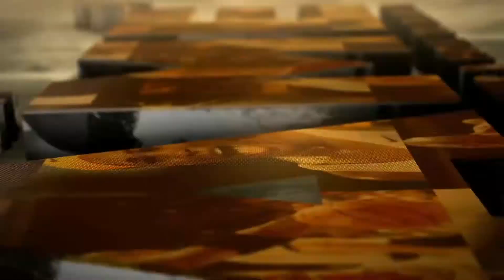The Anchor Top Performers Use To Achieve Greatness | Day 5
| How To Become A Top Performer And Make Money Working From Home

Hi Gamer!

It’s day 5 of The Extraordinary Game Of Entrepreneurship & How To Play It!

Did you know when it comes to achieving levels of peak performance in your business there is one “anchor” you must have in place?

This anchor is what will empower you to whether the storms of adversity. This anchor is a non-negotiable of success. Only fools discount this anchor. Top performers spend relentless focus driving this anchor deep into their psyche.

You will need to do the same if your goal is to achieve top levels of performance.

Watch the video to learn more, if you’re ready for primetime request access to our private Facebook group

This is specifically for: affiliate marketing, network marketing, work from home professionals, and total newbies who just want to make money online so they can get out of their dead end jobs.

If you’re a work from home dad or mom (or want to be) this is especially for you. Or if you’re someone who has been struggling for years and you’ve got limited hours to work because you’re in a 9 to 5 I can relate to your story as well.

Why work with my team of 7 figure producers?

My passion is empowering people to disrupt their thinking so they can unlock the prosperity and abundance that awaits them in the life they are capable of living.

To that end I’ll be sharing with you during this 16 week adventure the exact strategies I’ve discovered on my own personal adventure over the last two decades to build a 7-figure work from home online business.

Everything I share with you will be anchored with a focus on execution and helping you move closer to becoming part of the top 1%.

Thanks for your trust. I don’t take it for granted.

Be Extraordinary.

Chris

Chris Ollin White is an entrepreneur, real estate investor, author, and work from home dad. He’s held the #1 producer position inside of two different companies. He is the Co-Founder of The Extraordinary Society and the creator of The Extraordinary Game Of Entrepreneurship & How To Play It, which is the definitive playbook for entrepreneurs on their adventure to achieve health, wealth, and happiness.
Follow Me Online Here:

Learn how to build a multiple six figure online business and become the captain of your own ship so that you can finally earn the freedom you truly deserve to have fun and provide your friends and family memorable life experiences.